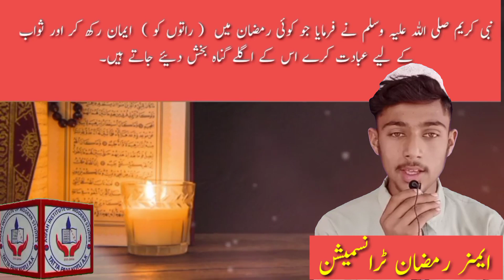Agr Tum na Suno ge tu mery Kon sune ga